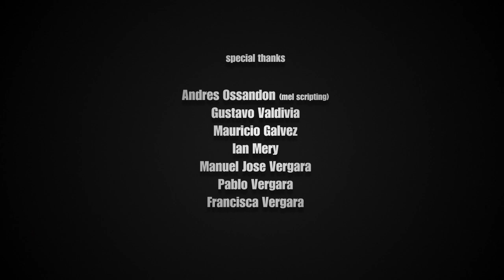The Chase (2012) - 3D Animated Action Short Film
A simple hitman job. Things don't go as expected.

Directed by Tomas Vergara
Story by Ian Mery and Tomas Vergara
Characters by Mauricio Galvez
Music and SFX by Jay Taylor